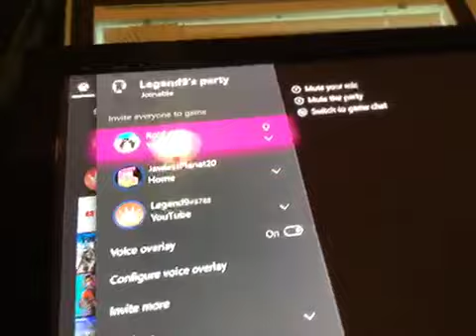Reacting to videos